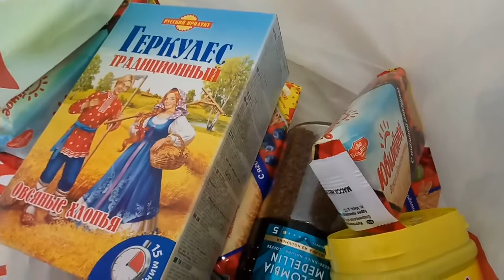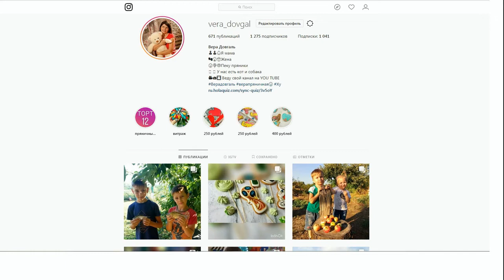♥Хуторянка ✔Г АЛУШКИ ✔ ОПЯТЬ ПЯТНИЦА ✔ 14 сентября 2018